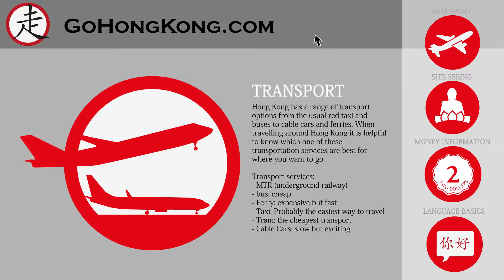Infographics animation - Isabella Ryan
Hong Kong tourism website

Final animation made on After Effects for my A level graphics Self-initiated project